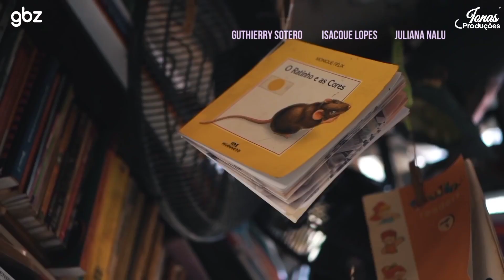◖ Malhação - eu quero ser feliz : Confira a abertura alternativa da temporada 2022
• Essa é uma obra livre para simulação montagem com nenhum compromisso com a realidade

• Clique em inscrever e fique ligado nas melhores montagem do canal gbz

Abertura alternativa grupo - Jonas produções

Cenas - projeto rio em foco